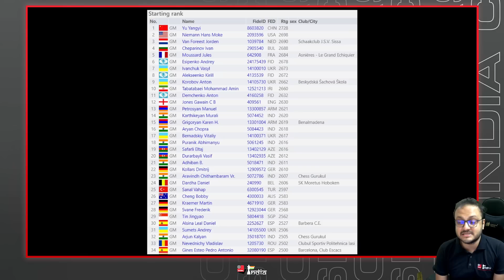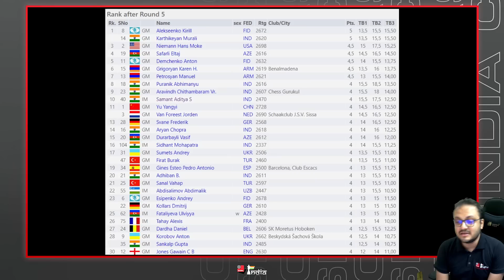13-year-old Mohd. Imran plays a brilliant game against Spanish GM Marc Narciso Dublan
Mohd. Imran is a talented youngster from Andhra Pradesh born in 2009. He has an Elo of roughly 2300. He is currently playing at the Sunway Sitges Open and has a score of 3.5/5. In the 5th round he managed to get the better of the strong Spanish GM Marc Narciso Dublan. A young Indian beating a seasoned GM is not a stunning news anymore. These youngsters are very talented. But what makes the game beautiful is how Imran played it and how he sacrificed one piece after another to beat his experienced opponent. Check out the game along with the analysis by IM Sagar Shah.

Imran has been supported by the HelpChess Foundation. Rs.83,000 were given from the fund of Suhani Shah. She contributed Rs.1,00,000 from her COB Gang war winnings. A big thank you to Suhani.